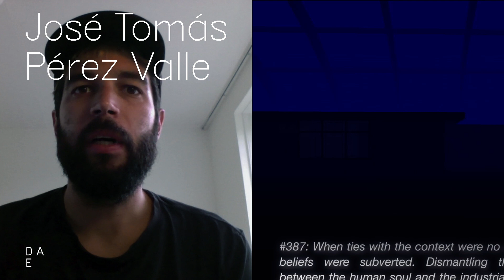Design Academy Masters 2020, Jose Valle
Design Academy Master graduates 2020
Critical Enquiry Lab department

A short film trailer follows a group of time-travelling archaeologists. They are on a visit to a full-scale model of a house inside a vast warehouse space in Berlin in 1931. This journey back in time considers the possibilities of this particular exhibition space as a ‘state of exception’ inside the metropolitan urban fabric. The warehouse provides a shelter in which full-scale models have been built, ignoring or opposing planning regulations and economic and political pressures. The protagonists consider the model as a ruin whose eradicated ideas can be adapted into possible futures. A key question emerges: is there any power in how we stage architecture exhibitions today?